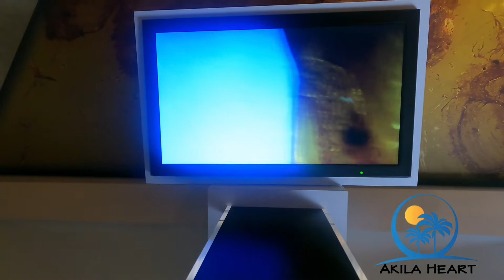Tirpitz Museum, Tirpitz Bunker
Tirpitz Museum (Danish: Tirpitz Museet), also called Blåvand Bunker Museum, is a museum in Blåvand, on the coast of Jutland. It is built in an old bunker from which it got its name, and features exhibitions on the Atlantic Wall, the west coast of Denmark, and an amber collection.